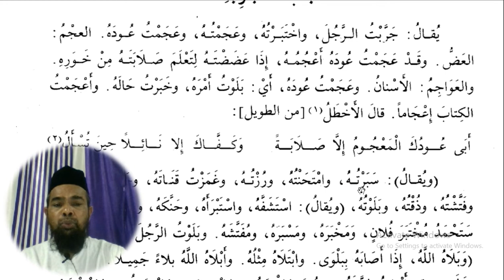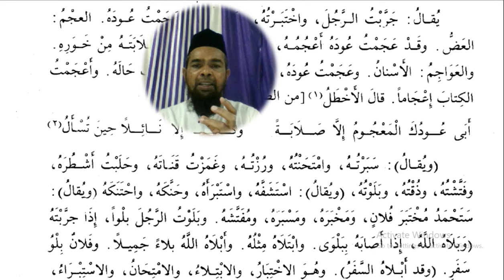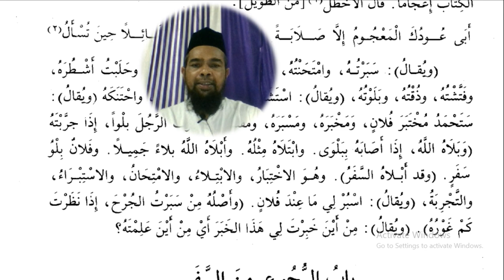Arabic language and arabic literature/arabi adab arabi zaban seekhe/Arbi seekhe